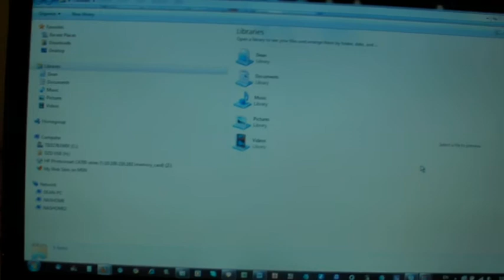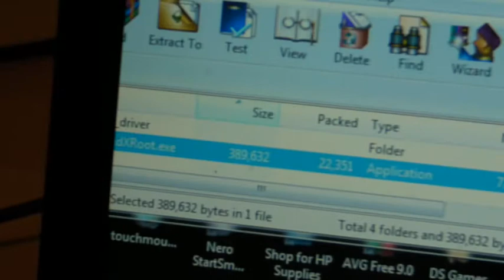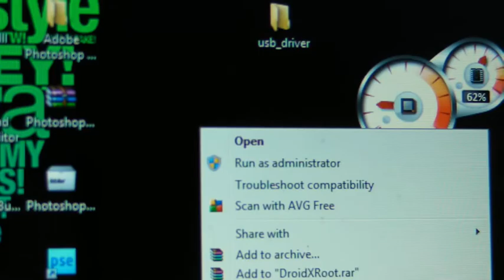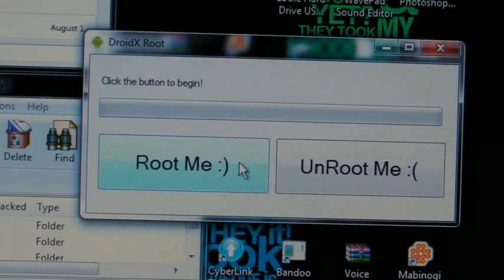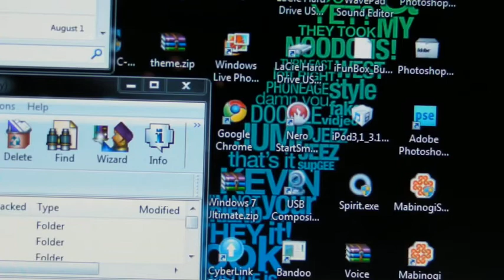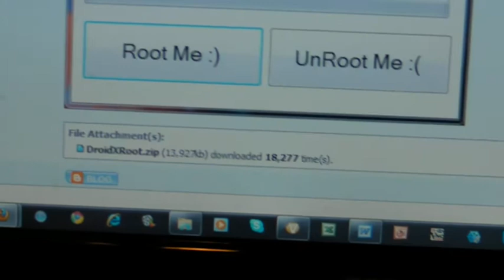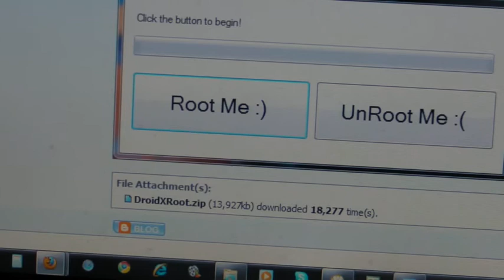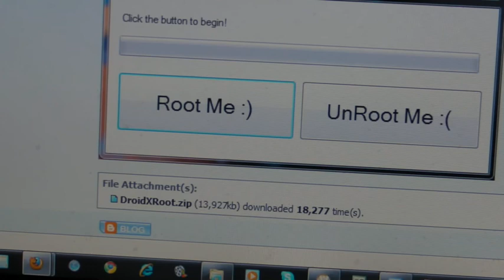How to root and unroot the droid x. Part 2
First go to the following link and download the zip, then unzip it and put the files on your desktop:

Then go to settings on your droid x and turn on usb debugging and put it in charge only mode.

If you aren't on Windows 7, read this:Double click on the "DroidXRoot.exe" and root or unroot your droid x. It helps to stay on the homescreen of your droid x and toggle bluetooth on and off.

If you are on windows 7, read this: Right click on the "DroidXRoot.exe" and click "run as administrator",  then root or unroot  your droid x.  It helps to stay on the homescreen of your droid x and toggle bluetooth on and off.

I AM NOT RESPONSIBLE FOR ANY DAMAGED EQUIPMENT SUCH AS COMPUTERS OR CELLPHONES.